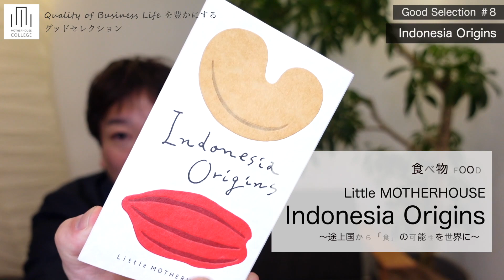小さな一粒に、生カカオの驚きを〜ビジネスライフを豊かにするグッドセレクション#8〜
皆さん、生のカカオって食べたことありますか？

今回、ご紹介するのは、インドネシアの生カカオ、そしてカシューナッツを
チョコレートコーティングした、発売されたばかりの新しいアイテム。
その名も「インドネシアオリジンズ」です。

「途上国から世界に通用するブランドをつくる」を理念とした
マザーハウスが新しく立ち上げた食ブランド「リトル マザーハウス」
から発売となった新しいチョコレートアイテム。

アグロフォレストリーと言われる、農家さんにとっても地球にとっても、
優しい農法で作られたカカオとカシューナッツを使っている、
作り手にも地球にも優しいチョコレートです。

ぜひ、みてみてください。

‹リトルマザーハウスのウェブサイトはこちら›

‹山崎大祐　プロフィール›

1980年東京生まれ。
慶応義塾大学総合政策学部卒業後、ゴールドマンサックス証券にエコノミストとして入社。
創業前からかかわってきた（株）マザーハウスへの経営の参画を決意し、07年に取締役副社長に就任、19年から代表取締役副社長に。
（株）マザーハウスは、「途上国から世界に通用するブランドをつくる」という理念の下、途上国にある素材や人材の可能性に光を当てたモノ作りを行う企業。
20年3月現在、アジアの途上国６カ国でバッグやジュエリー等の工場・工房を運営、日本、香港、台湾で約40店舗の直営店を展開中。
加えて、17年より「思いをカタチにする経営ゼミ」を主宰し、経営者を中心に150名以上の卒業生を輩出している。
また（株）Que社外取締役、日本ブラインドサッカー協会外部理事、その他、10社以上の株主などもつとめる。